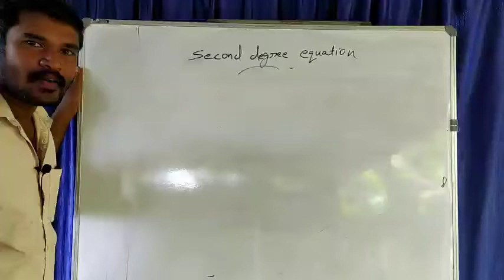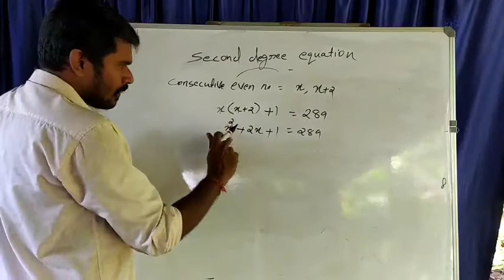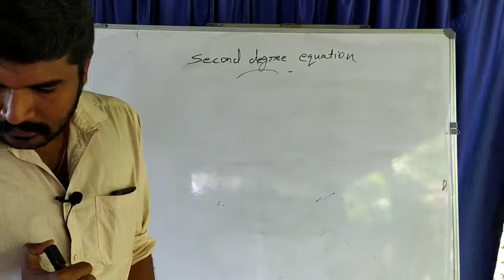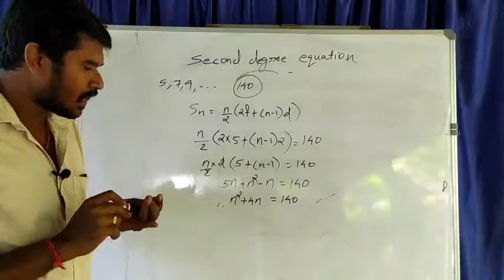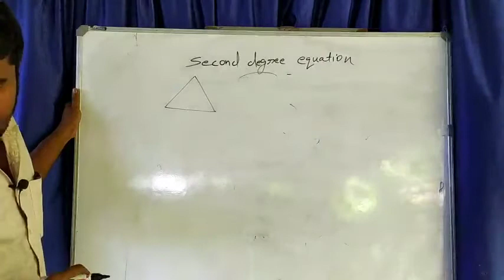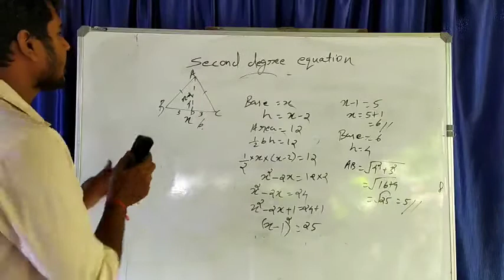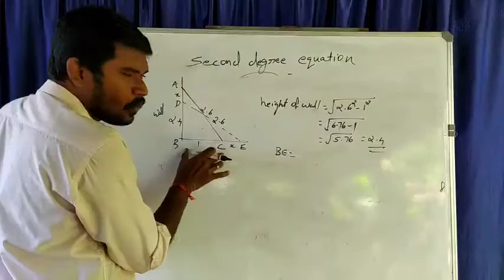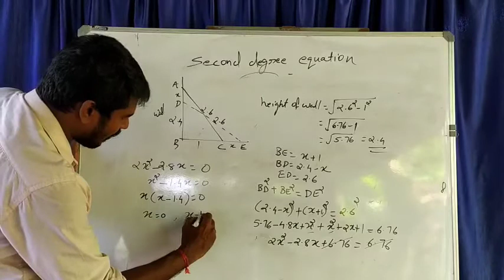10th maths chapter 4# part2